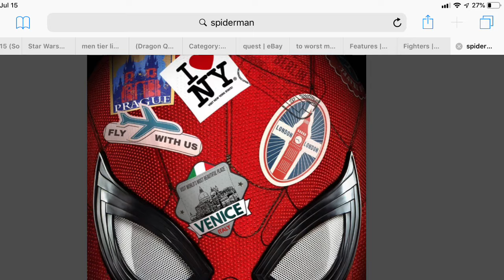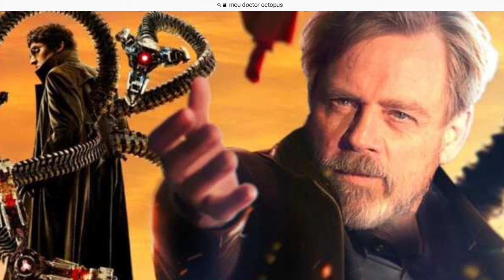Mcu phase 4 sdcc predictions